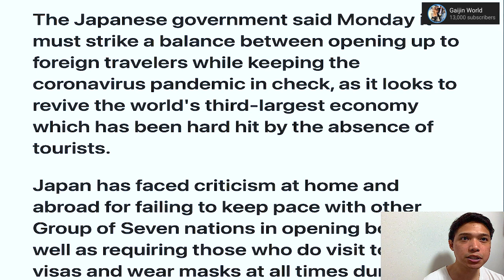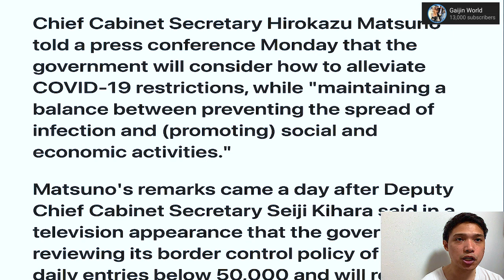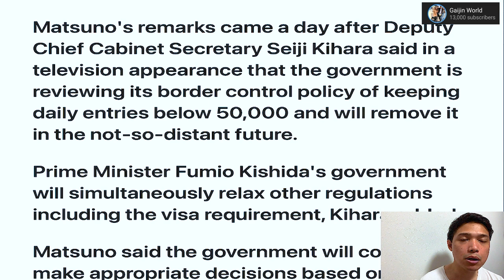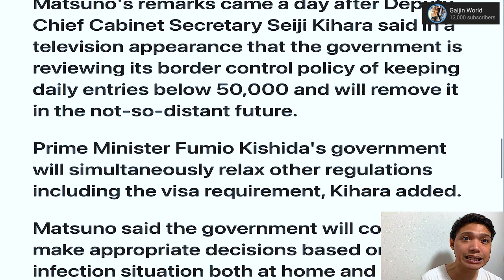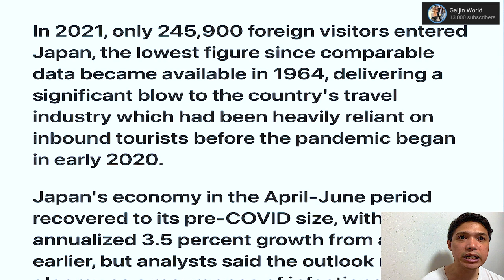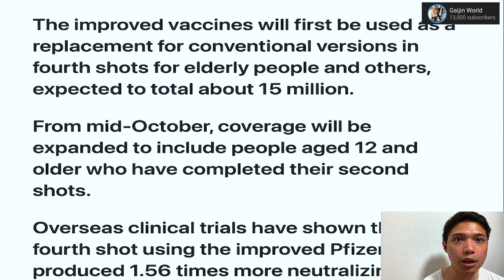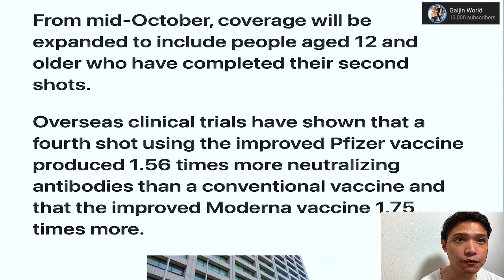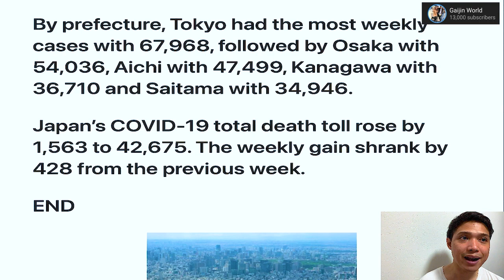JAPAN TO BALANCE EASING BORDER CONTROLS WITH COVID COUNTERMEASURES JAPAN TRAVEL NEWS SEPT. 14, 2022